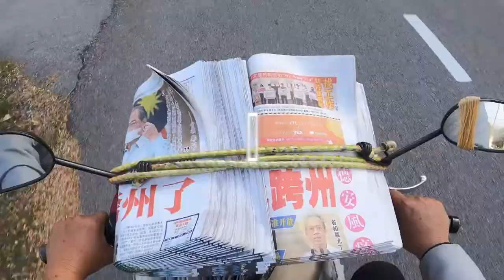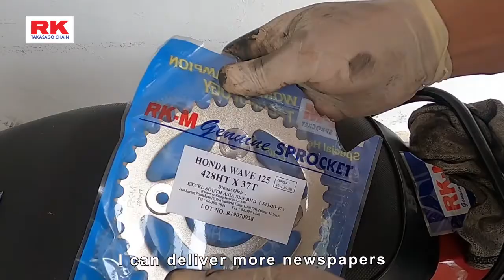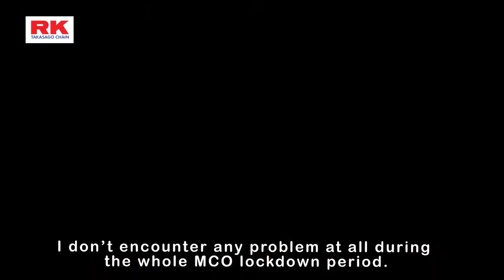Responsibility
Ms.Tan Leng Klow is a Newspaper Delivery Rider .
She has been a Newspaper Delivery Rider for more than 10 years.

We are glad to be part of Ms.Tan Leng Klow journey to full fill her responsibility to the community amid of all the challenges she need to go through. During Covid-19 Lockdown period she has continue to deliver newpaper because she knows that's the only way to counter fake news.
We hope her story can inspire and motivate more people.